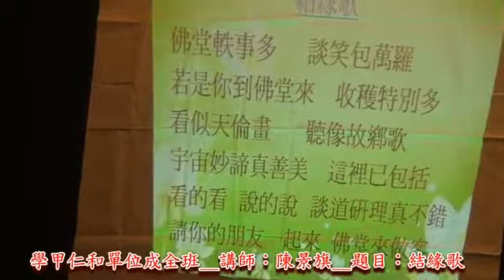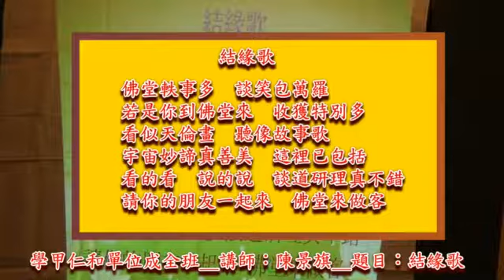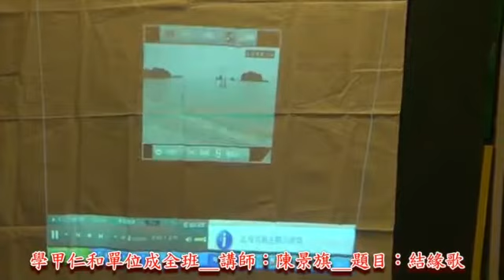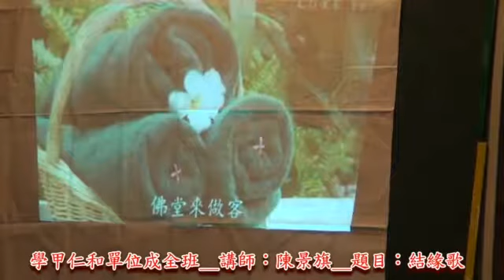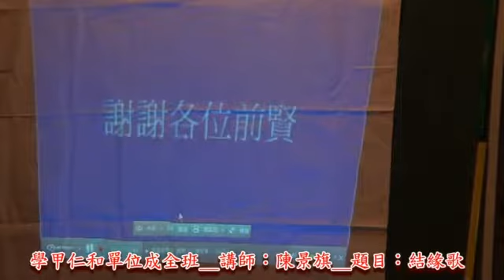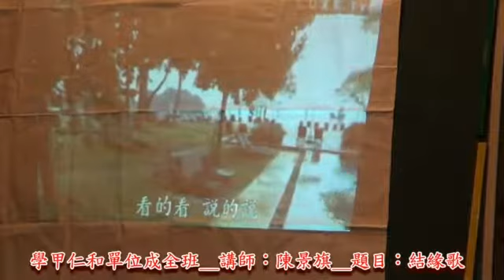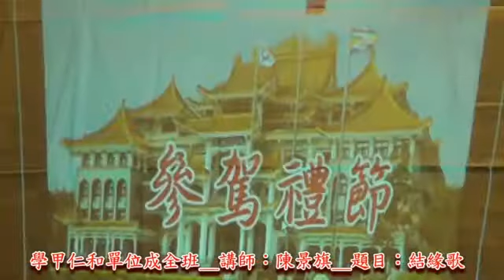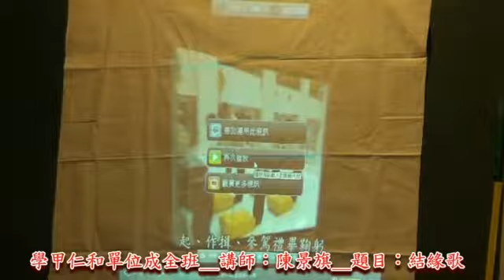1020920興毅義和 學甲仁和單位成全班 陳景旗 結緣歌